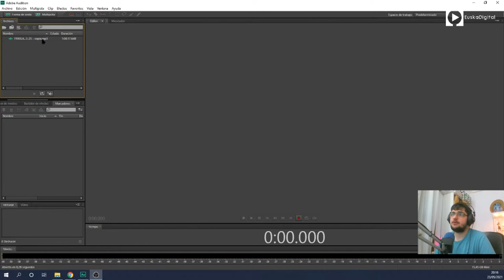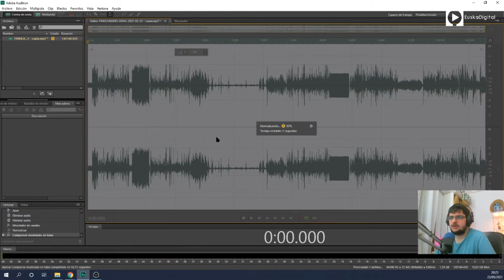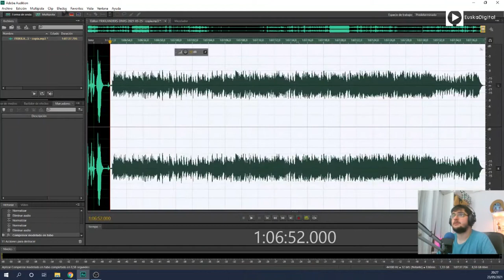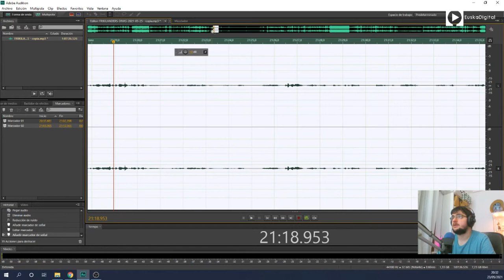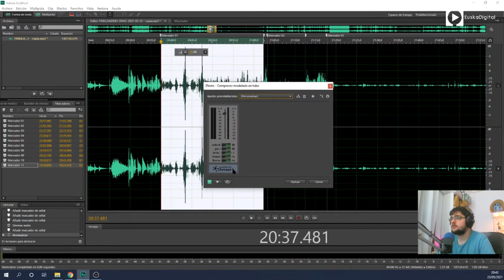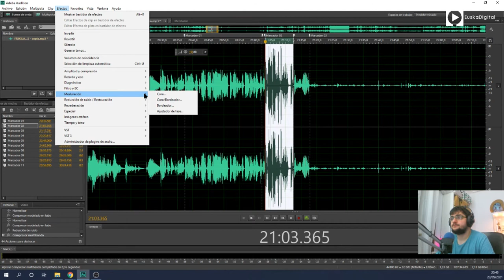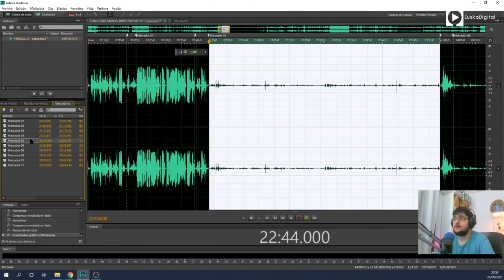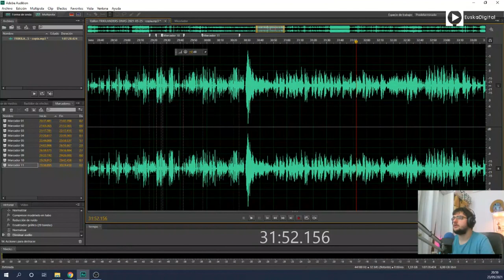Como hacer que se oiga un micrófono muteado | Tutorial en Directo | Los experimentos de EuskaDigital